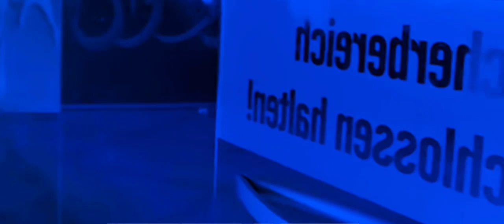lost places Edeka Zentrallager abandoned logistics Centrum Warehouse mit catdog rocken Hörspiel